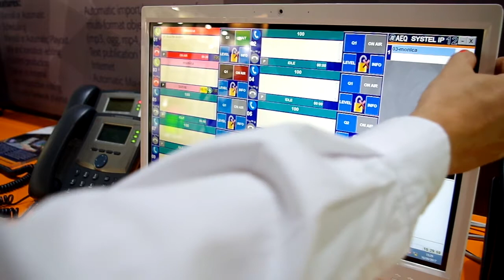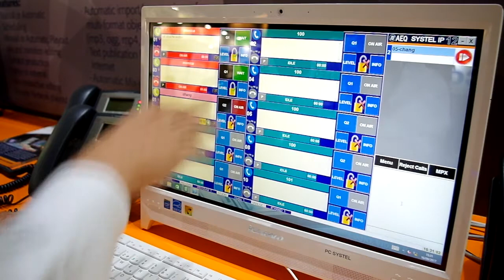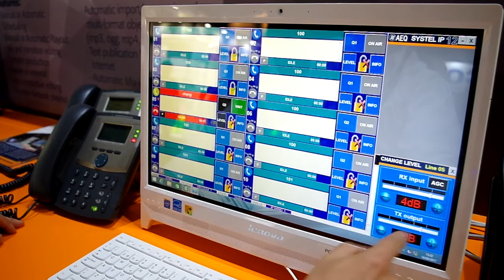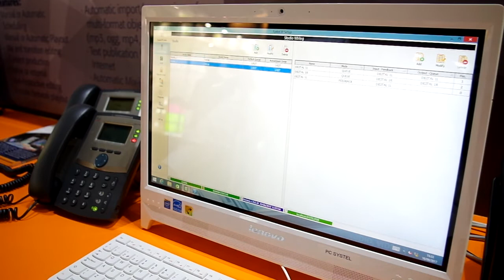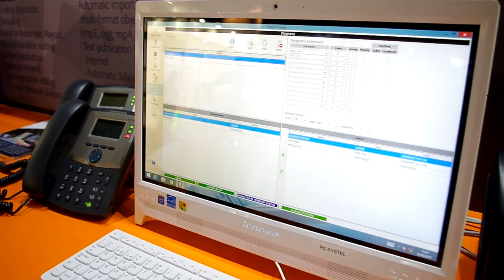AEQ Systel IP talkshow system for radio and TV - IBC2017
SYSTEL IP is a “call-in” system with multiconference capability that drastically reduces the costs for this type of communications. Further, it significantly improves the audio quality, increases the flexibility and integration with already existing telephone systems at the station. The investment required is very small and will be amortized very rapidly through simple saving of costs.